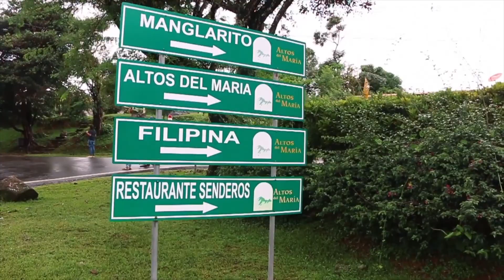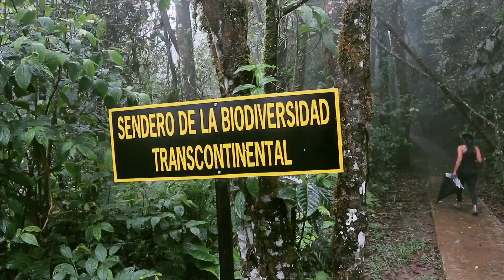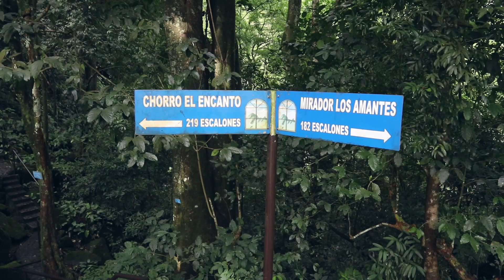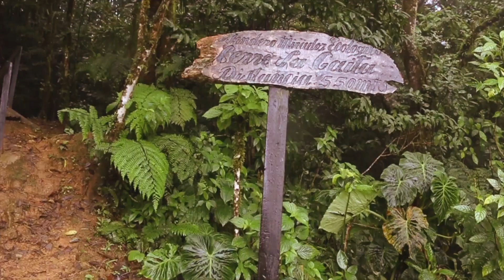Lo que debes saber del Cerro La Gaita ¿Cómo llegar? ¿Dónde Queda? VideoBlog #10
CerroLaGaita VisitPanama CerroLaGaitaPanamá Nuestro décimo VideoBlog fue en el mirador de el Cerro La Gaita, un sorprendente paisaje desde las montañas de Altos del María y El Valle de Antón. Te contamos cómo llegamos, qué hicimos y cómo nos fue en este trip!

Aquí te dejamos información más detallada que te ayudará cuando visites este destino

Maitte: @maimaizon

Jenn: @jennlopez16

Kathy: @kathygiss01